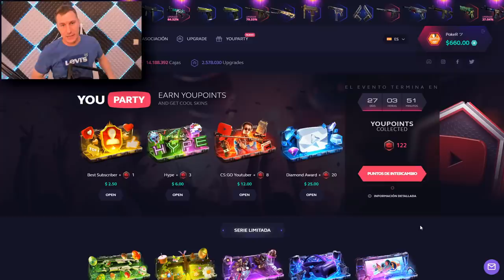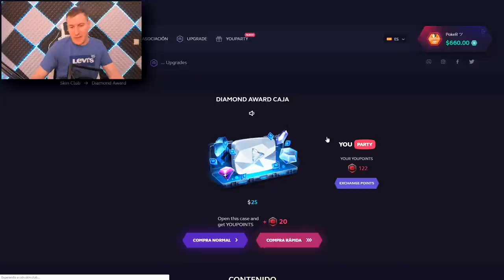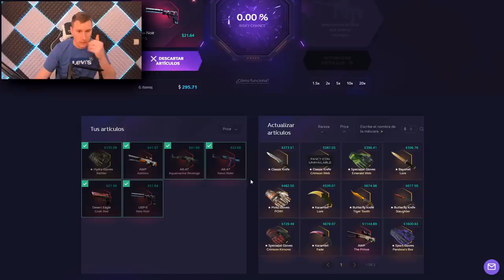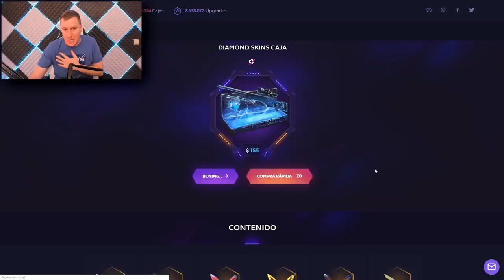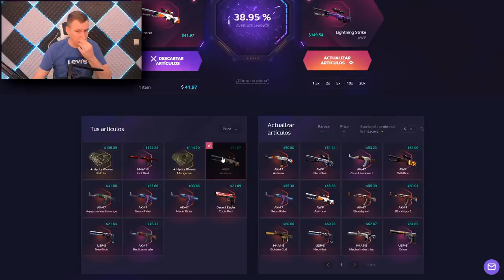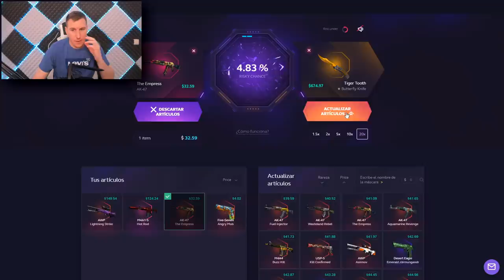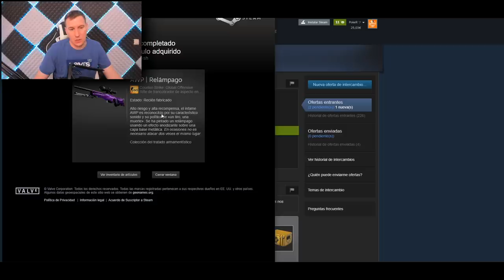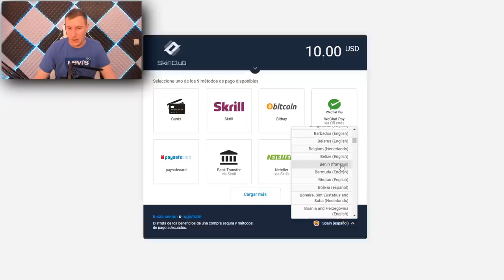CUANDO NADIE CONFIABA ¡¡OCURRIO!! - SKINCLUB